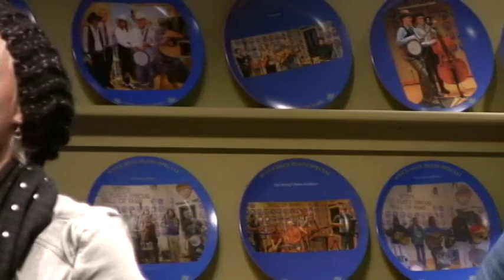'Dirt Poor' by Iodine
Iodine performs "Dirt Poor" on WDVX's Blue Plate Special. and see more videos from the Blue Plate Special